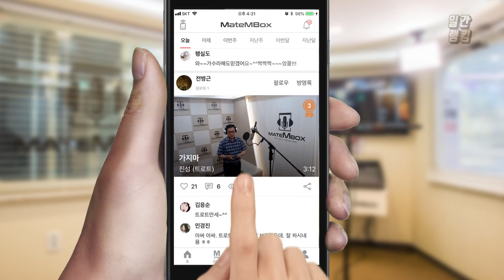인생 드라마 연애의 발견 ost 커버!! [일간 랭킹 TOP4 2019년 05월 21일]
정말 재미있게 본 인생 드라마
연애의 발견 ost인 '묘해, 너와'를 커버해주셨네요!
노래 넘 잘하시고 넘 좋다 ㅠㅠ